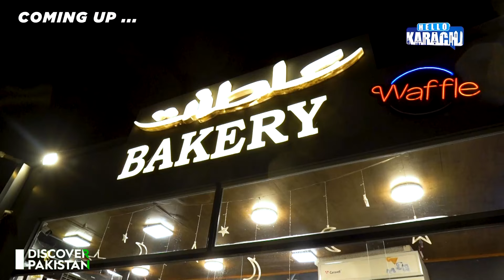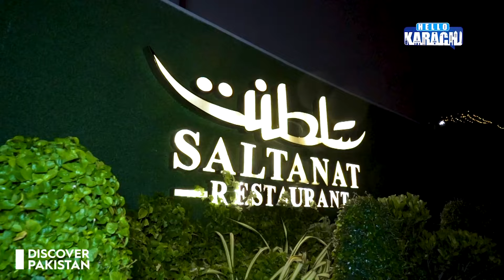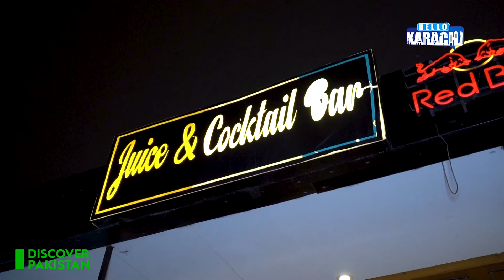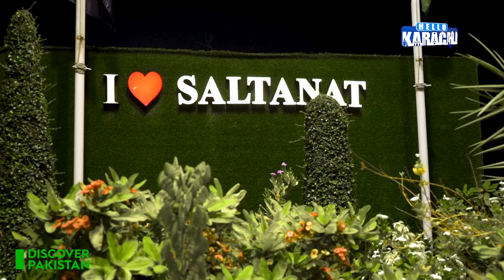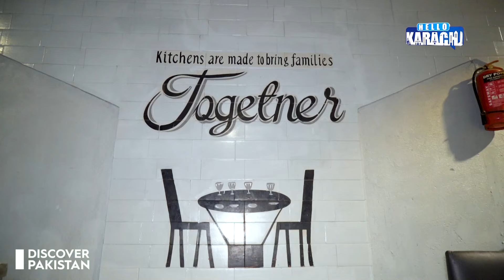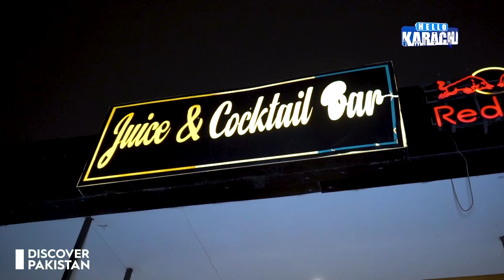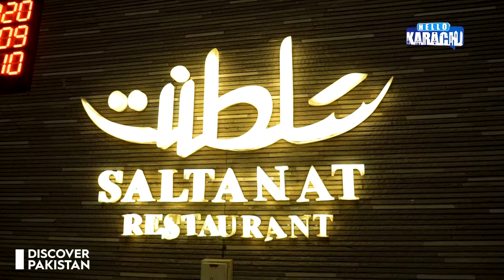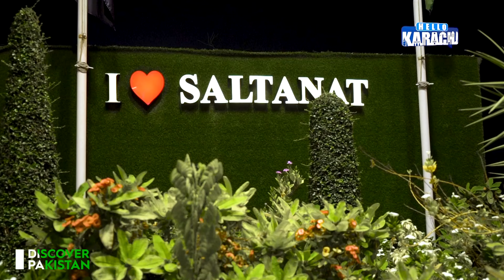Saltanat Restaurant | Unique Food Saltanat In Karachi | Hello Karachi | Discover Pakistan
Explore the unique and unforgettable dining experience at Saltanat Restaurant in Karachi. In this episode of *Hello Karachi* by *Discover Pakistan*, discover the lavish ambiance, mouthwatering cuisine, and impeccable service that make this restaurant a must-visit for food lovers. Get ready to indulge in a royal feast and enjoy an experience like no other!